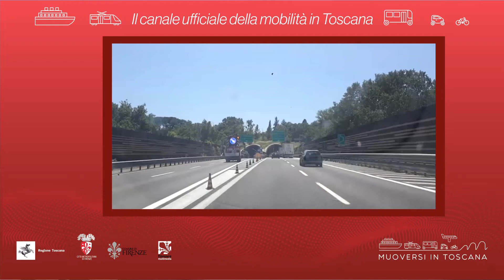Muoversi in Toscana - Edizione delle 13 del 6 aprile 2021